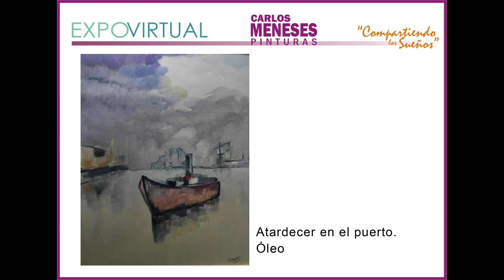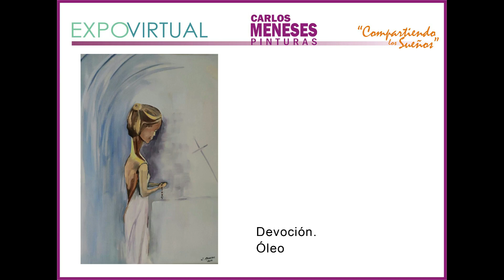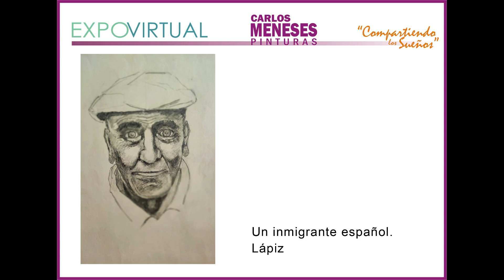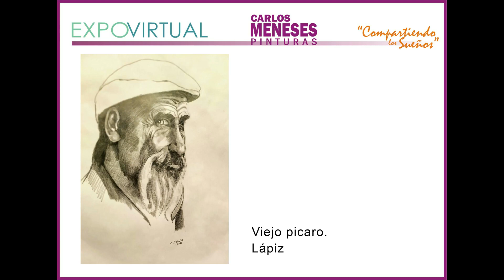Muestra Virtual - Carlos Meneses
Con esta nueva iniciativa por parte de la Peña de las Bellas Artes, hoy presentamos la exposición individual  Virtual del Artista Plástico CARLOS MENESES